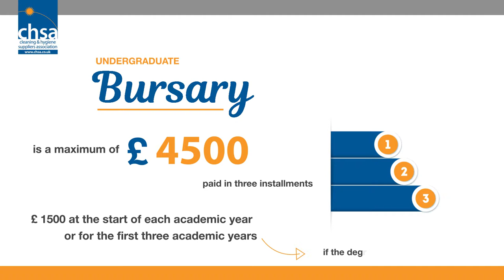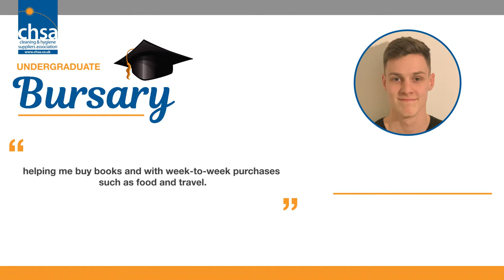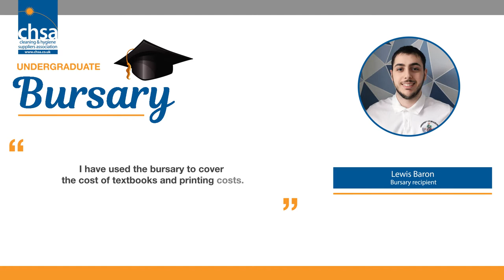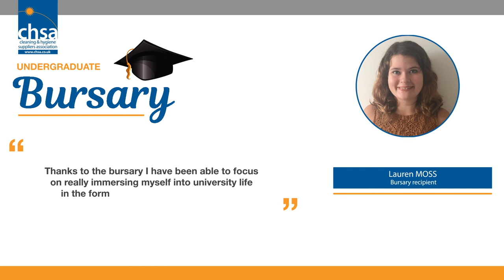Bursary promotion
Animated text & graphics cimbined with actual footage